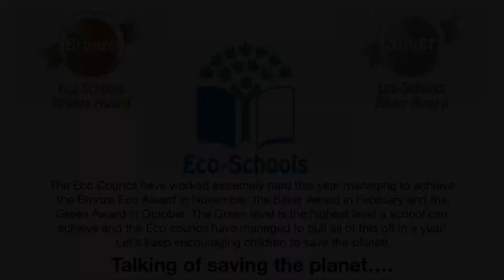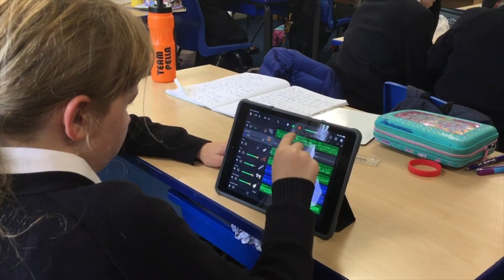Autumn Half Term Assembly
As we approach half term we have put together an assembly for you with performances from all year groups, a special performance from The Treble Skeffs (written and performed by them) and a message from Mr. Smith.

We hope you all have a nice half term and stay safe. See you back in school for Tuesday 2nd November.